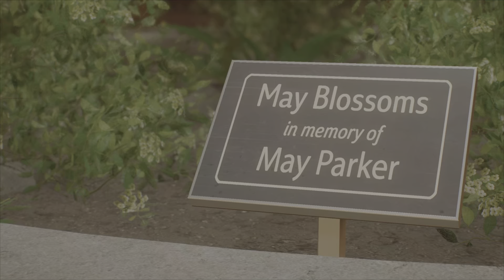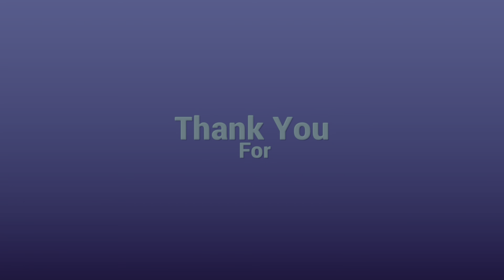Marvel's Spider-Man 2 Gameplay Walkthrough Part 4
Hello everyone my name is LushPro Let's Play Marvel's Spider-Man 2

The best playstation exclusive game was so much amazing game.

Mission:
Amends
Rooftop Fireworks (FNSM APP REQUESTS)
BV Club Fair (BROOKLYN VISIONS)
Healing The World

Marvel's Spider-Man 2 Gameplay Walkthrough Part 5 is now from the playlist. Feel free to check it out on Lushpro Productions in to my channel.

Special thanks to the publisher by PlayStation Studios and developer by Insomniac Games.

Don't Forget as a Like Button 👍
Turn on Notifications Into The Bell Button 🔔